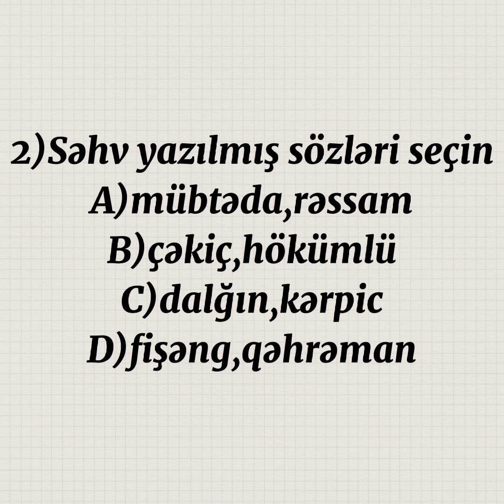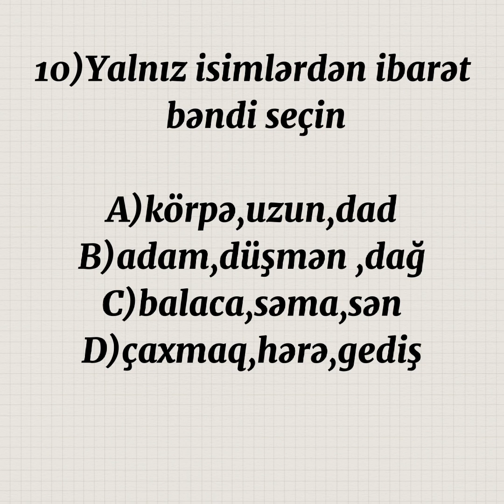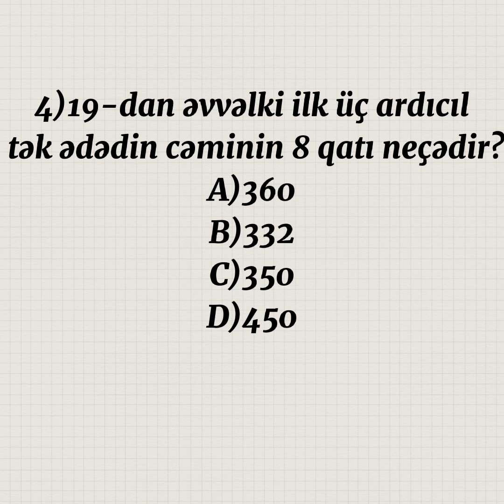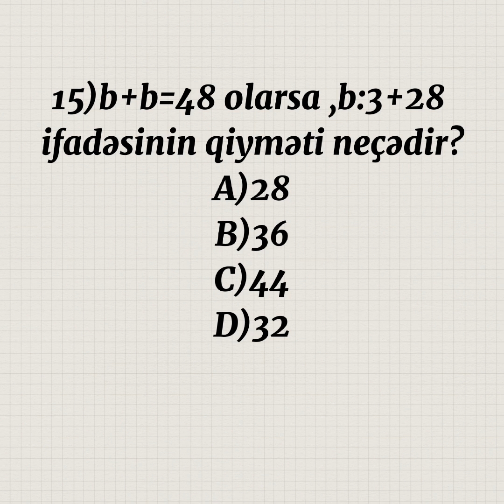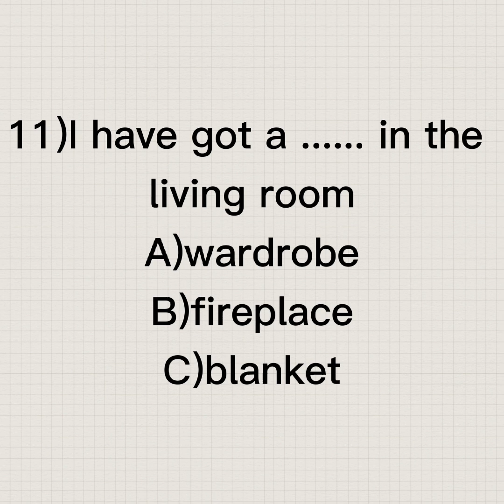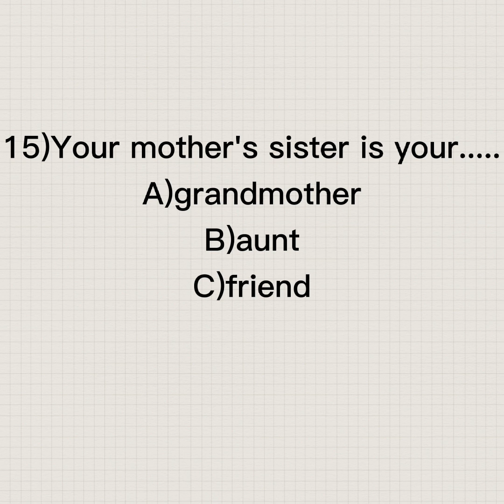4-cü sinif üçün sınaq.Azərbaycan dili,Riyaziyyat,İngilis dili